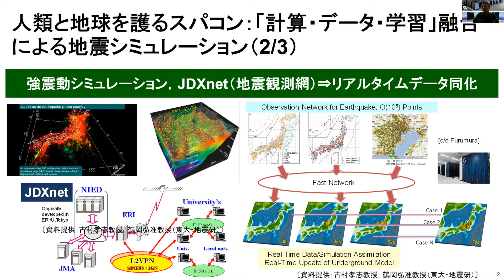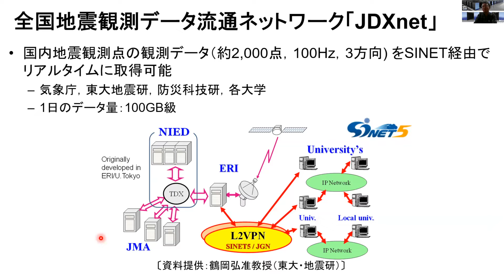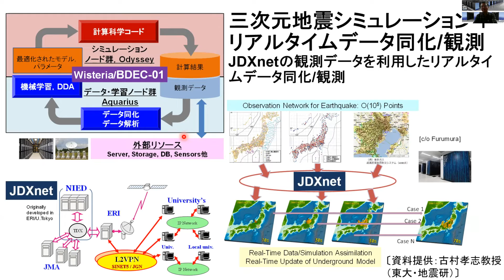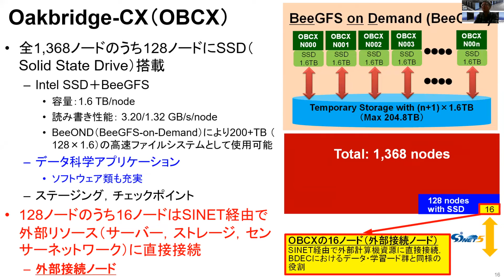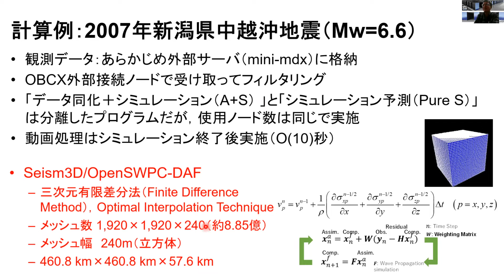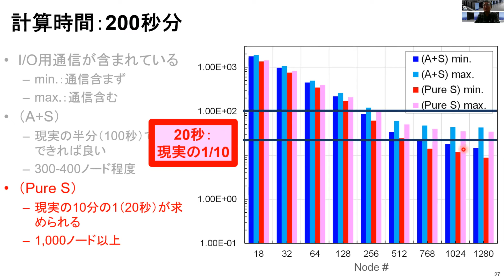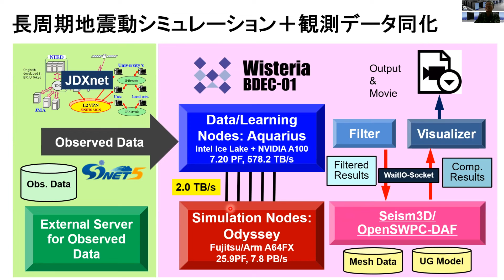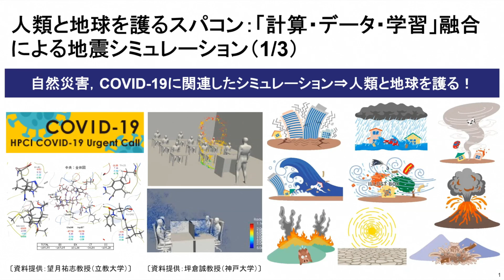人類と地球を護るスパコン：「計算・データ・学習」融合による地震シミュレーション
スパコンは，地震，津波，台風，洪水など，様々な自然災害に関連したシミュレーションにも利用されており，人類と地球を護ることに貢献しています。地震発生の予測は非常に困難ですが，現在は，地震発生後の被害を最小限に抑える，減災のための研究が盛んに行われています。本研究では，地震により生成される波，すなわち地震波が伝わる様子を計算する，強震動シミュレーションと地震計の観測データを組み合わせる，「リアルタイムデータ同化」という手法について紹介します。

柏キャンパス一般公開2022 東京大学情報基盤センター